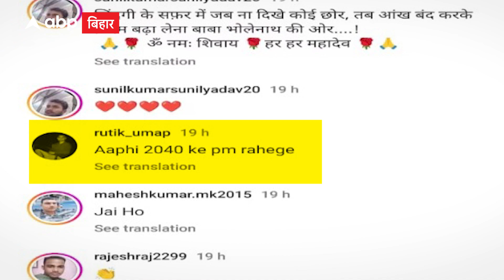Bihar: Tej Pratap Yadav का ये वीडियो वायरल है और लोग मजेदार कमेंट कर रहे!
पर्यावरण मंत्री तेज प्रताप यादव हमेशा चर्चा में रहते हैं. अपने खास अंदाज के लिए तेज प्रताप यादव जाने जाते हैं. कुछ दिन पहले उनकी तबीयत बिगड़ गई थी, जिसको लेकर अस्पताल में भर्ती हुए थे. वहीं, अब इस सावन के महीना में भगवान शिव की भक्ति करते तेज प्रताप यादव दिखे. इंस्टाग्राम पर उन्होंने एक वीडियो अपलोड किया है, जिसमें वो भगवान शिव को आरती करते दिख रहे हैं. इस वीडियो के अपलोड करते ही सोशल मीडिया के यूजर कमेंट करना शुरू कर दिए. इसमें एक यूजर ने लिखा कि 'आप ही 2040 के पीएम रहेंगे'.